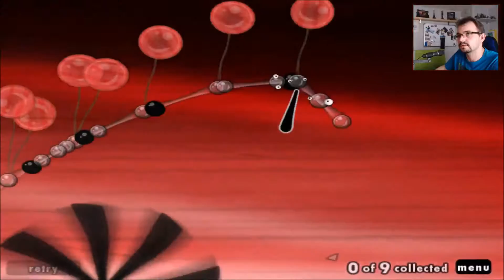"Rozdział Drugi cz.1" World of Goo #2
Kontynuujemy przygodę w World of Goo.

Problemy z głośnością zostały naprawione :)